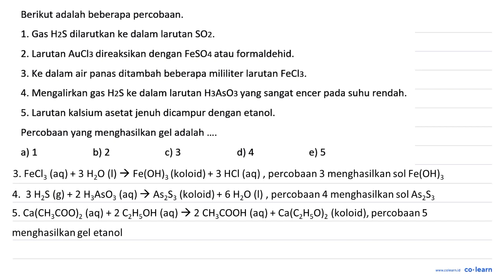Berikut adalah beberapa percobaan: 1. Gas H2S dilarutkan ke dalam larutan SO2. 2. Larutan AuCla d...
Berikut adalah beberapa percobaan: 1. Gas H2S dilarutkan ke dalam larutan SO2. 2. Larutan AuCla direaksikan dengan FeSO4 atau formaldehid: 3. Ke dalam air panas ditambah beberapa mililiter larutan FeCl3. 4. Mengalirkan gas H2S ke dalam larutan H3AsOz yang sangat encer pada suhu rendah: 5. Larutan kalsium asetat jenuh dicampur dengan etanol. Percobaan yang menghasilkan gel adalah a) 1 b) 2 c) 3 d) 4 e) 5

Topik atau Materi: Pembuatan Koloid - Sistem Koloid - Kimia Fisik dan Analisis - Kimia Kelas 11 SMA -

00:00 : Bedah Soal
01:00 : Konsep, rumus dan pengertian Pembuatan Koloid
01:18 : Langkah penyelesaian soal
01:01 : Jawaban akhir
01:31 : Penutup